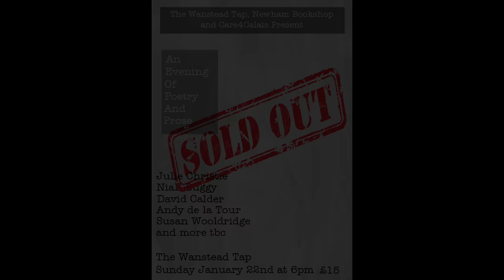Stick In The Wheel 2 Songs at The Wanstead Tap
Stick In The Wheel 2 Songs at The Wanstead Tap 22.1.17